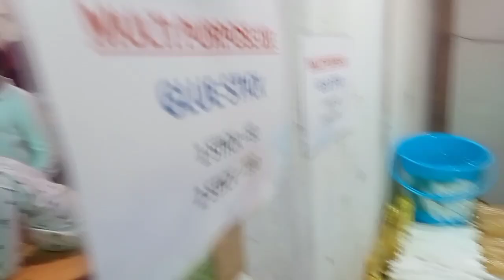Highlights Of Thrissur Pooram Exhibition April 2022 Part - 79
Thrissur Pooram Exhibition
2022 April .
Glue Stick .
1 Stick - Rs 60 .
2 Sticks - Rs 100 .
Visit Thrissur Pooram Exhibition Stall .
Grab This Opportunity .
|| Thulaseedhalam Lifestyle